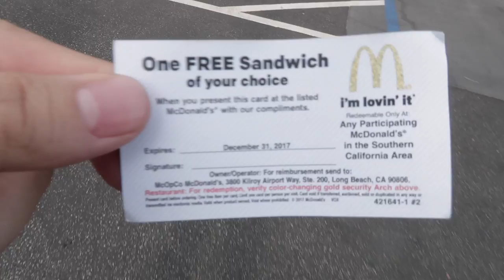I have to Confess Something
no words.

stay sane